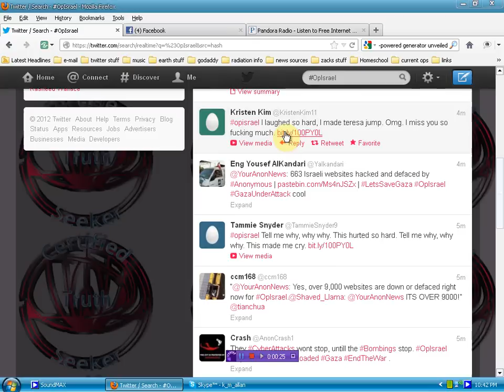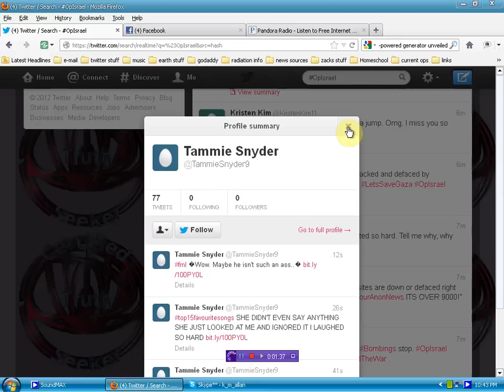tWEETERS OpIsrael NEEDS HELP FROM SPAMMERS